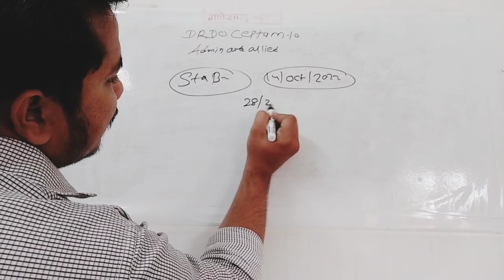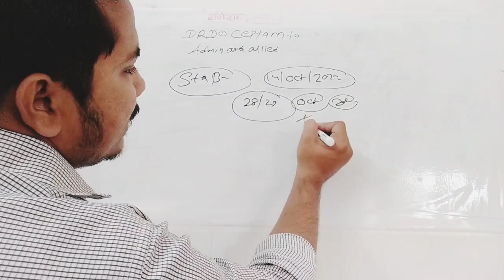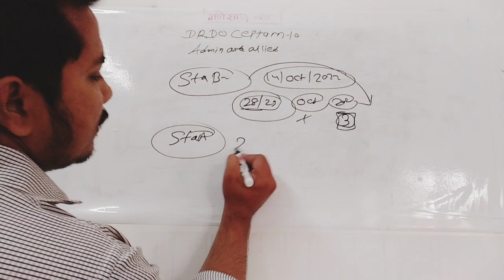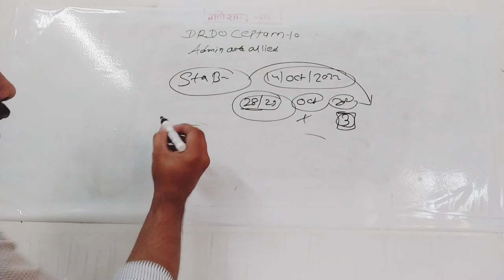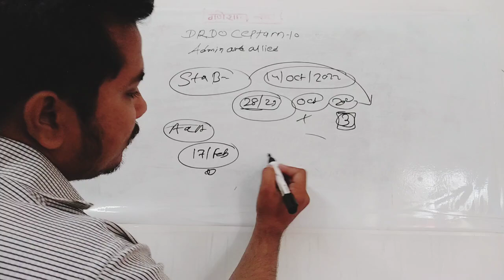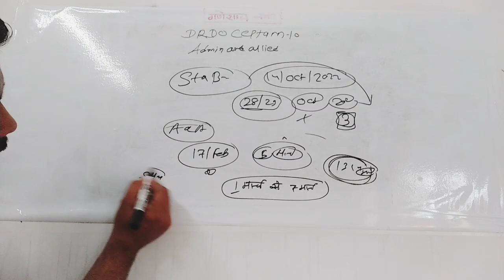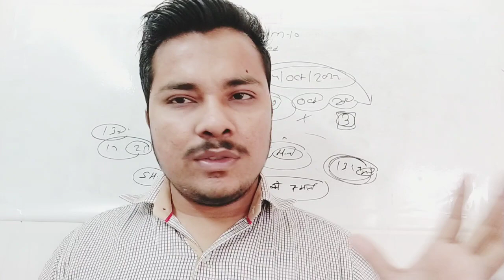DRDO CEPTAM 10 A&A Exam Date | Drdo ADMIN AND ALLIED Exam Date | 💯Admit Card इस दिन आ रहा है🔥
drdo ceptam classes
drdo ceptam 10 recruitment 2022 administrative assistant exam date
drdo ceptam 10 admin and allied exam date 2022
drdo ceptam 10 admin and allied exam date 2023
drdo ceptam 10 admin and allied exam date
drdo ceptam 10 admin and allied expected exam date
drdo ceptam a&a exam date
Drdo ceptam 10 a&a exam date
drdo a&a exam date 2022
drdo a and a exam date
DRDO CEPTAM 10 admin and allied cut off
Drdo a and a cut off
Drdo administrative assistant cut off
Drdo ceptam 10 a&a exam date 2022
Drdo ceptam 10 a&a exam date 2023
drdo ceptam 10 a&exam date
drdo Administrative Assistant exam date
ssc adda247
Drdo a&a exam date
Drdo ceptam 10 a&a admit card 2022
Drdo ceptam 10 exam date
Drdo cut off 2023